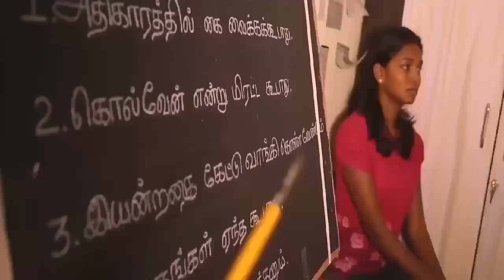Soodhu kavvum scene Recreted | Vijay sethupathi | Ashok selvan | Sanchitha shetty | Dav's Diary